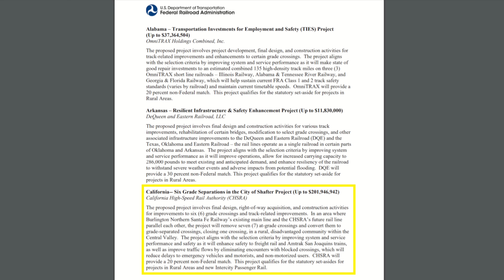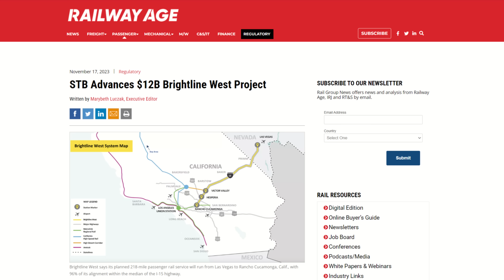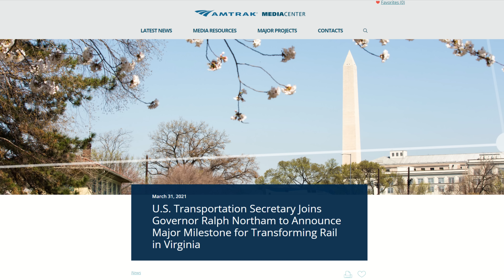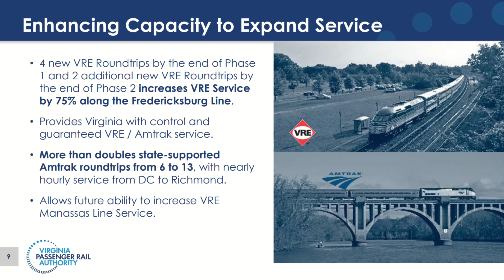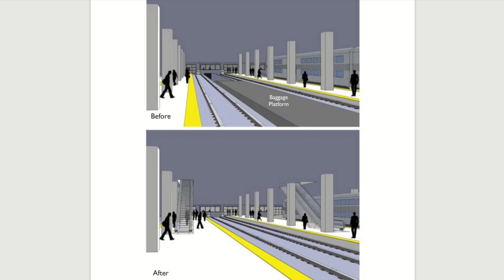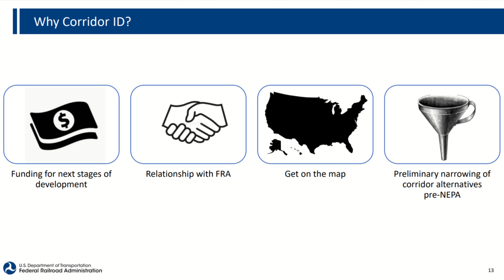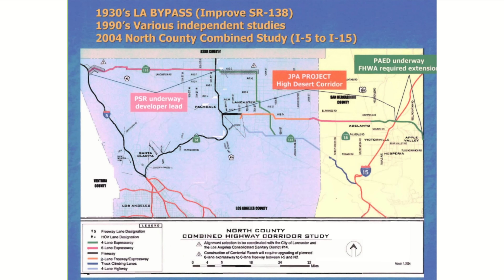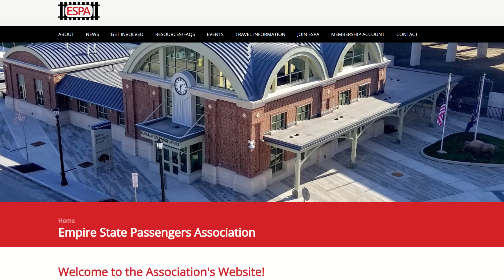Revenge of California High Speed Rail | $6 Billion in HSR grants | Stew's News | Brightline West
New federal intercity passenger rail grants totaling over $8 billion have been announced. About 3/4 of that went to high speed rail projects. We'll go over the high speed relevant grants one by one and explore their significance.

I am aware I misspelled 'Miami' @ 3:14 my sincerest apologies.

We recently talked about Northeast Corridor grants. Check that out here if you haven't seen it:
This video deals with grants for the rest of the country

In regards to Stew's News in general, I am covering what I can find concerning California High Speed Rail, Brightline West, Texas Central Railway, Cascadia Ultra High Speed Rail, Acela / Northeast Corridor, and Dallas / Fort Worth HST, Northeast Maglev as these are all projects that plan to meet or exceed a top speed of 150MPH. There ARE others in early planning stages and passed among railfans in hushed whispers like Chicago Hub, Nashville to Atlanta, Atlanta to Charlotte, HSR inside Michigan, and now Brightline 2.0. I know there are other lines in the U.S. that hit 110-125MPH. such Brightline in Florida and Keystone service in Pennsylvania. I may eventually add those, especially 125+. I haven't decided. It kind of depends if 150mph+ projects continue to provide 10-12 minutes of content each month.

Chapters:

0:00 Introduction
0:33 CAHSR FSP-National Grant
2:33 Brightline West FSP-National
3:34 Raleigh to Richmond FSP-National
4:57 Transforming Rail in Virginia
6:10 Amtrak Pennsylvanian FSP-National
6:56 Chicago Hub FSP-National
7:40 Amtrak Downeaster FSP-National
8:16 Corridor ID Grants
11:57 Thanks and Coming Soon
13:09 See You On That Big, Beautiful Freeway!

Topics:

Siemens American Pioneer 220
Federal State Partnership of Intercity Passenger Rail Grant Program
Corridor Identification and Development Program
California High Speed Rail
Merced to Bakersfield
California High Speed Rail IOS
CAHSR budget woes
California High Speed Rail initial construction segment
CAHSR 2023 Project Update
Brightline West
Las Vegas
Rancho Cucamonga, CA
Brightline West Siemens Party Car
Brightline Miami Orlando
2028 Los Angeles Summer Olympic Games
Brightline 2.0
Raleigh to Richmond
Virginia
North Carolina
R2R
SEHSR
Acela
Southeast High Speed Rail Corridor
CSX S-Line
Amtrak Lincoln Service
Transforming Rail in Virginia Phase 2
D.C. Long Bridge
Potomac River
Atlanta
Pennsylvania
Amtrak Pennsylvanian
Norfolk Southern
Keystone HSR Corridor
Lancaster, PA
Chicago Hub Improvement Program
Chicago Union Station
Electrification
Amtrak Downeaster
Boston
Brunswick, ME
Northern New England HSR Corridor
Texas Central
Dallas
Houston
Amtrak
San Francisco
Anaheim
Cascadia Ultra High Speed Rail
Cascadia High Speed Ground Transportation
Charlotte to Atlanta HSR
Greenfield Alternative
Dallas Fort Worth HST
Dallas Houston HST
Arlington
Texas Triangle
California High Desert Corridor
Palmdale, CA
Los Angeles Union Station

"Amtrak trains at Chicago Union Station."
by Augiejv